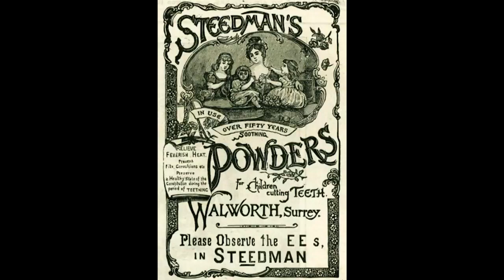The World's Most Believed Lie II Pastor Jeff Schreve 2021